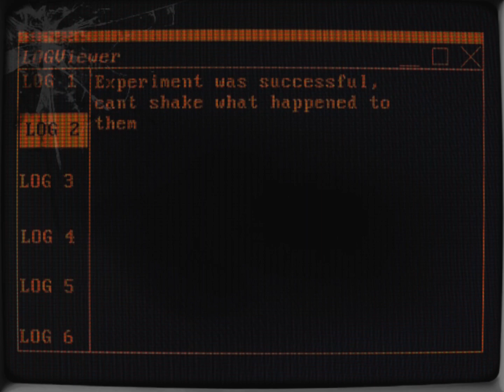LOGVIEWER 01C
THURPUK MBZLZ AOLTZLSCLZ DPAO THJOPUL.